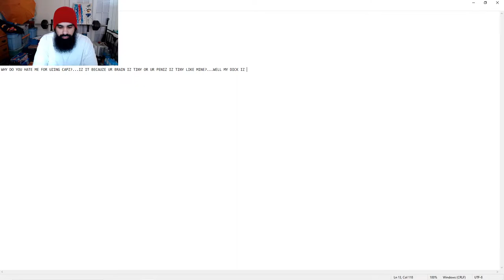CAPS LOCK MAKES PEOPLE SO ANGRY AND I WILL ALWAYS TYPE THIS WAY HAHAHA {CRIMINAL VLOG} #47 !CAPS!